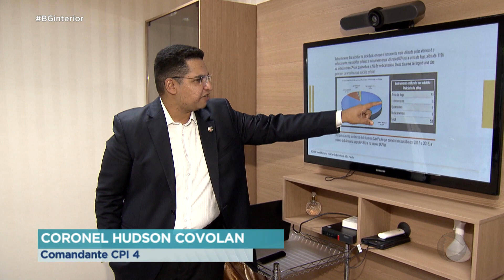Igreja Universal de Bauru realizou recebeu comandantes para apresentação do programa UFP